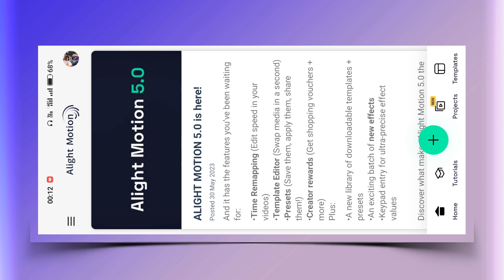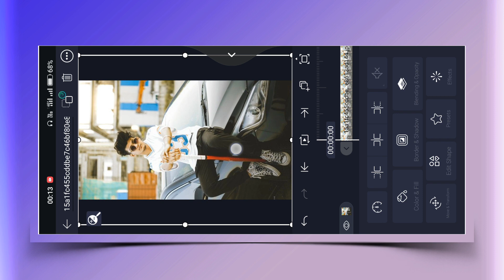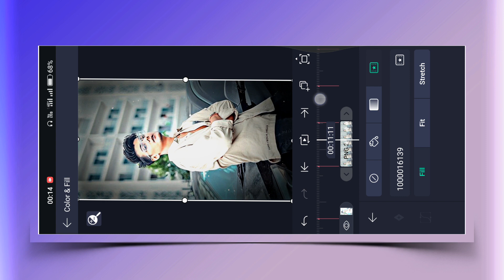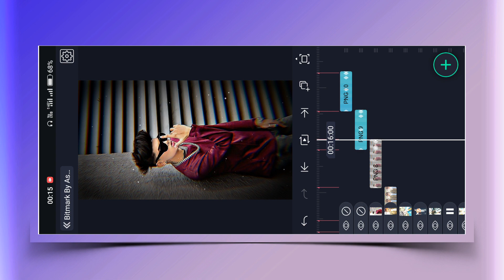Made In India Song Attitude Video Editing - Alight Motion Video Editing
alight motion
video editing